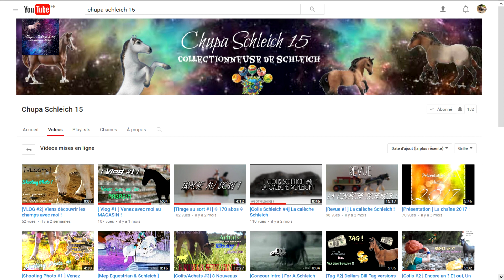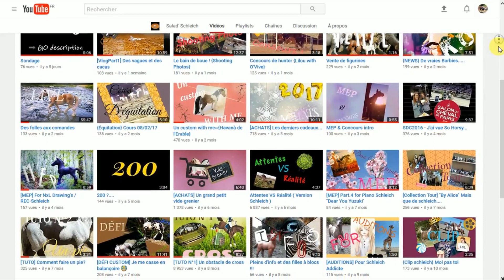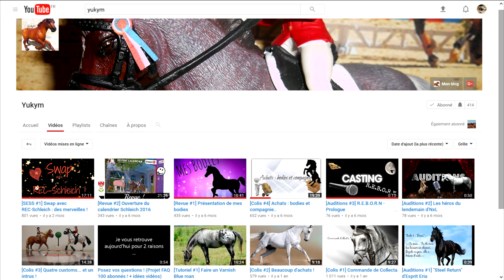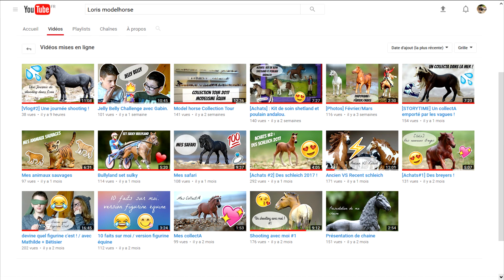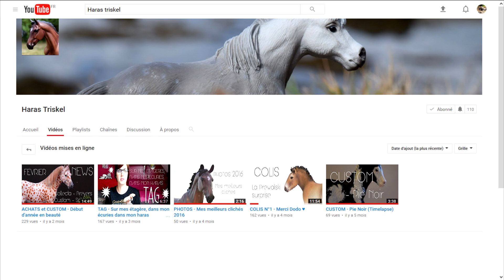Les chaines schleich à connaitre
Nouvelle petite vidéo pour vous faire découvrir les chaînes schleich de moins de 500 abonnés, n'hésitez pas à aller voir ^o^

Instagram 2 : brisban'

Skyrock : Amerya7

Instagram 2 : @loris_photography

Appareil photo : Canon 700D
Logiciel de montage vidéo : Sony Vegas Pro 13